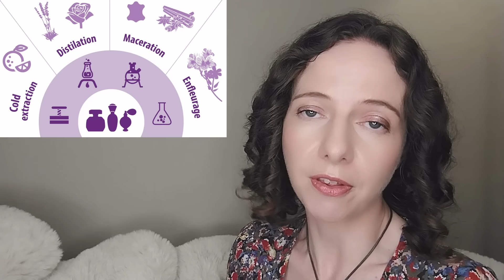What Is Maceration How to Macerate Fragrances Explained Why Middle Eastern Perfumes Perfume Science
Maceration! It's such a big topic! I really have asked a lot of questions about why fragrance maceration is such big news on YouTube and why it's so intimately associated with the affordable Middle Eastern fragrance market (Lattafa, Afnan, Swiss Arabian, Armaf, Paris Corner, Orientica etc). Is it something that is real and is required or is it superfluous and an urban myth? Can ageing your fragrances for just a few weeks or months really change a mediocre fragrance into a great fragrance? And how?

In this video, I discuss the three ways that maceration can be defined and discuss the new meaning of maceration formed through social media. I also try to dig into the science and seek perfume industry insights from perfumers and fragrance brands to try to illuminate what maceration truly means. I also highlight potential unconscious bias in how maceration is discussed on YouTube and I show you how to macerate your fragrances in the true social media way!

So what do you think about macerating fragrances?

🌟Timestamps:
0:00 Intro: What does maceration mean? What is maceration?
2:15 Maceration as a way of making perfume oils
4:11 How perfumers and fragrance companies would define maceration
12:35 How social media defines maceration. How to macerate your fragrances.